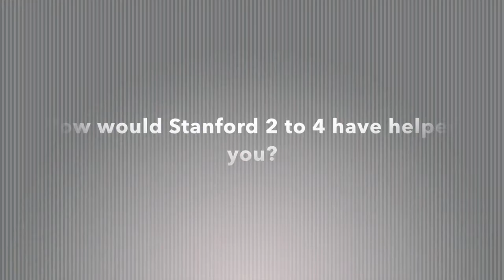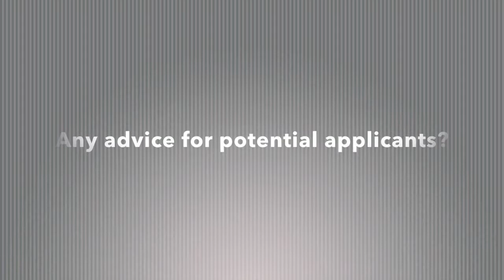Stanford 2 to 4: A Veteran's Accelerator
Learn more about Stanford 2 to 4: A Veteran's Accelerator Program